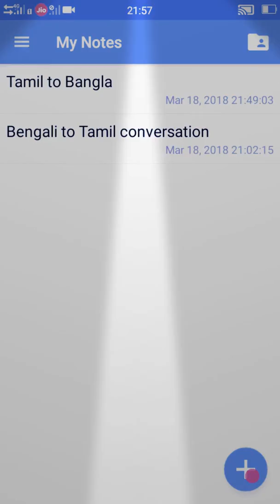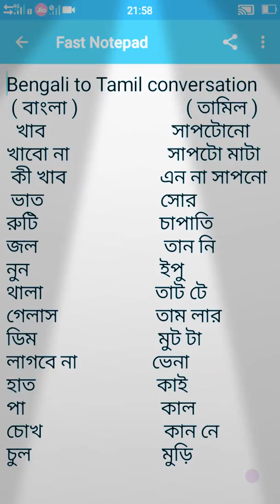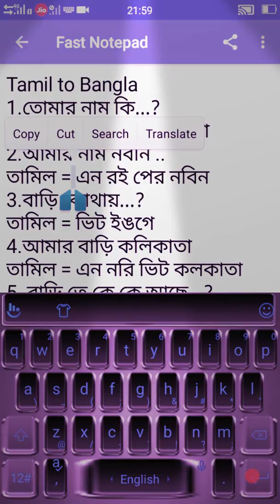part.1 Bengali to Tamil conversation Nayan Dey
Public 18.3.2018